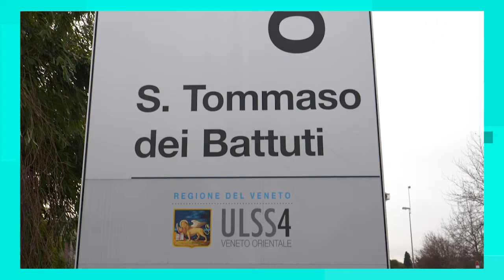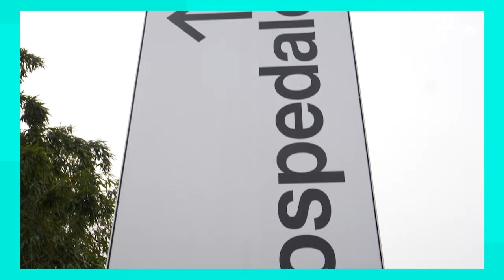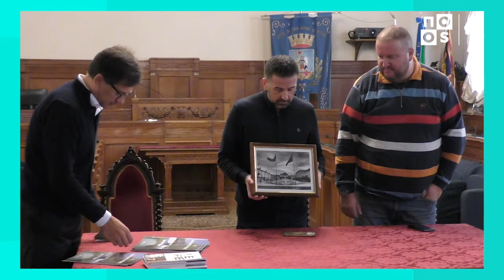TELEGIORNALE DEL 03/10/2019